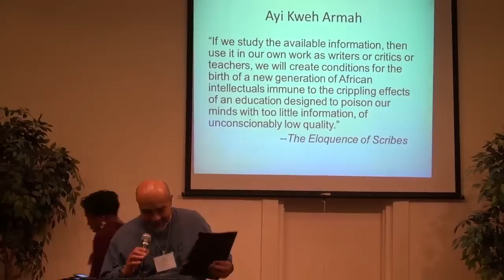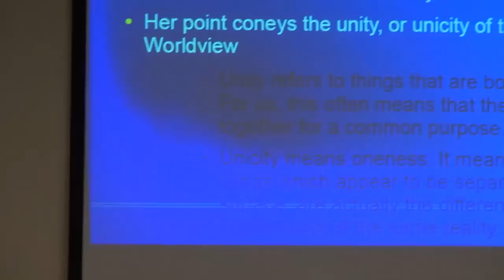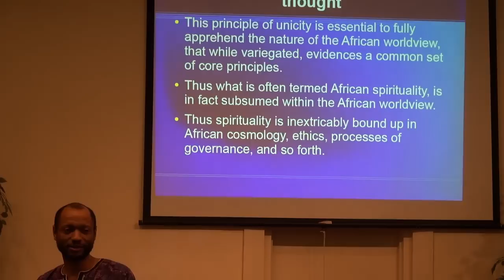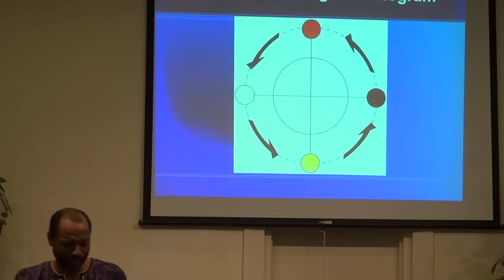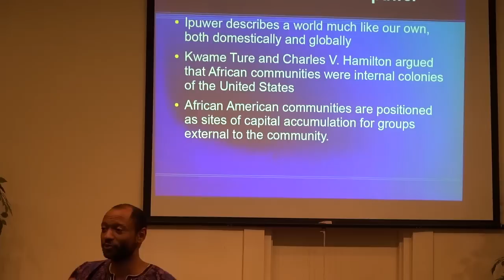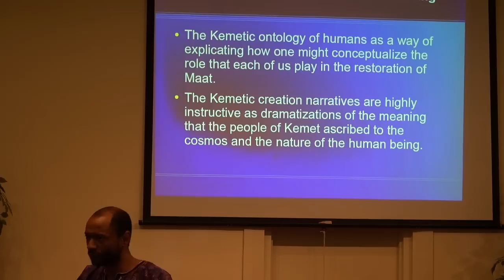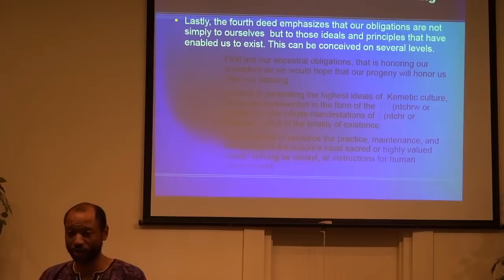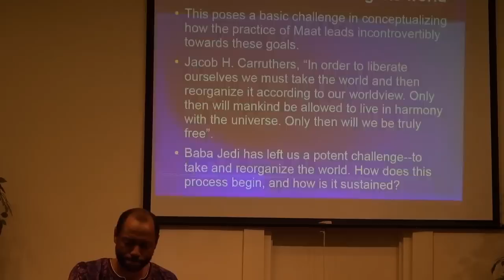Speaking on Maat, Liberation, and Power at ASCAC 2014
In this presentation Dr. Kamau Rashid discusses the ancient Kemetic (Egyptian) paradigm of order, truth, and justice--Maat and its capacity to inform our continuing efforts to achieve African self-determination in the world today. I also situate isft (the Kemetic paradigm of disorder) as an apt metaphor for the contemporary malaise of Africans in the United States. This lecture occurred at the 2014 conference of the association for the Study of Classical African Civilizations at Essex College in Newark, NJ.